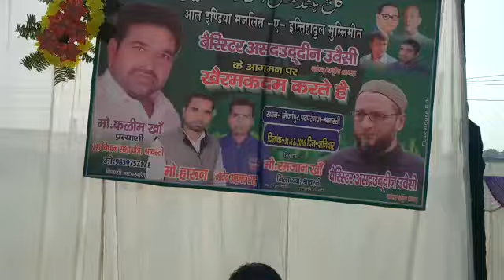MIM party in patparganj(3)